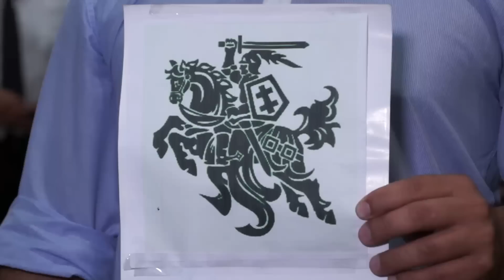Dakar 2015 | Benediktas Vanagas | Arrival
Benediktas Vanagas & "General Financing – Autopaslauga by Pitlane" arrive in Buenos Aires for the 2015 "Dakar Rally Marathon"